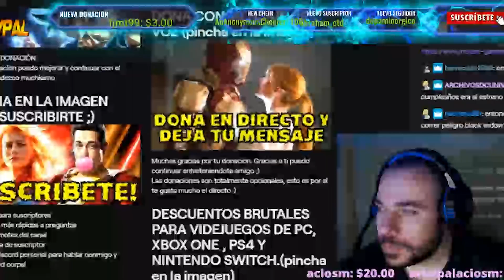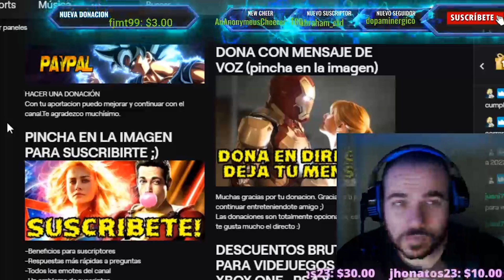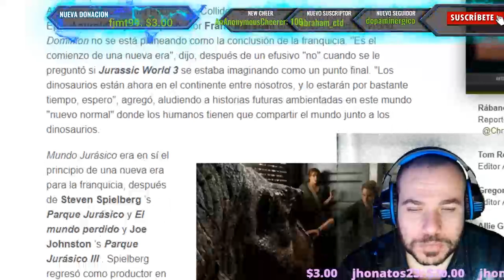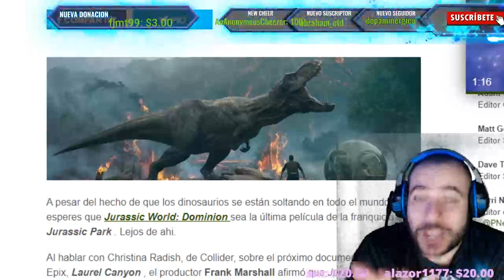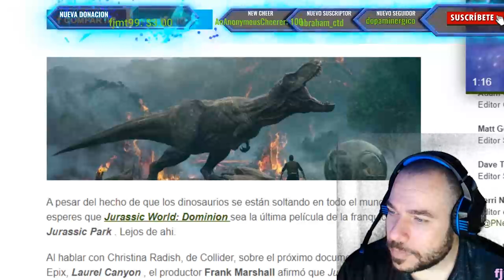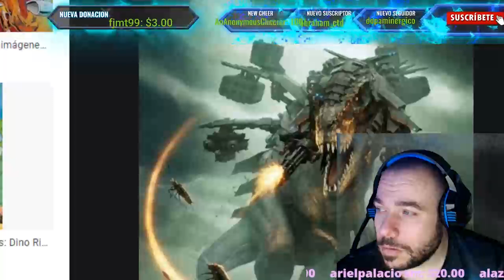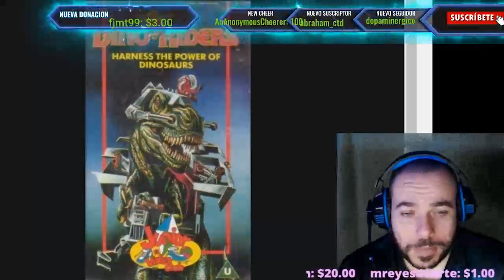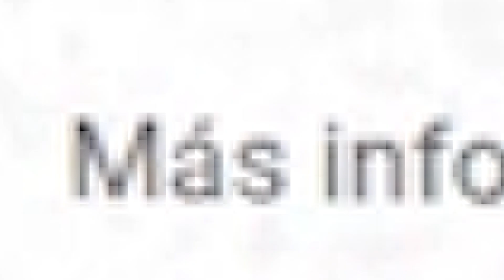ESTE SERA EL FUTURO DE JURASSIC PARK TRAS JURASSIC WOLRD DOMINION ... DINOSAURIOS CON LASERS!